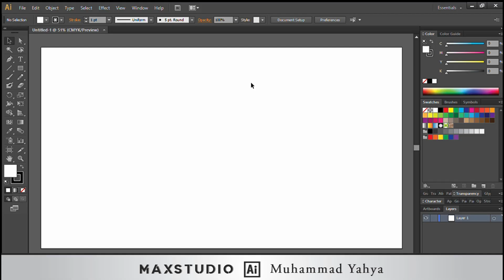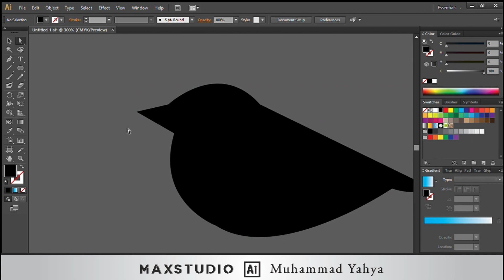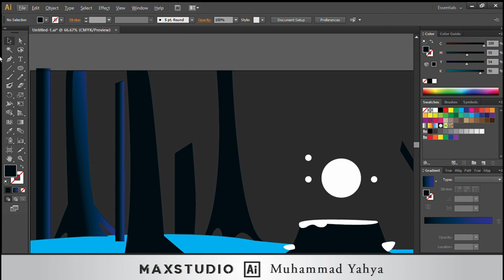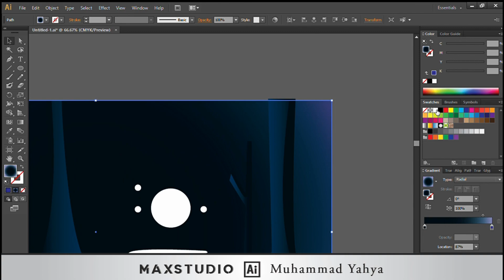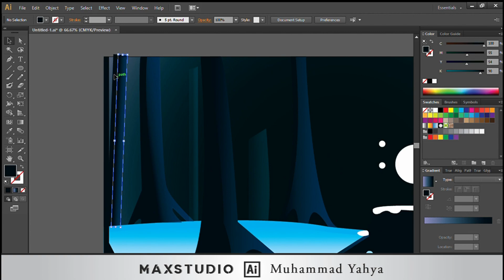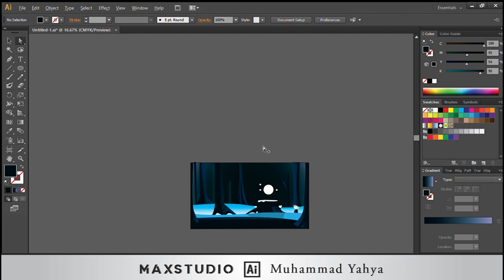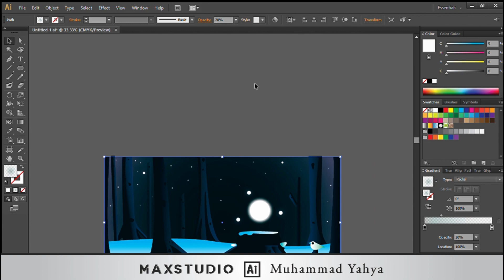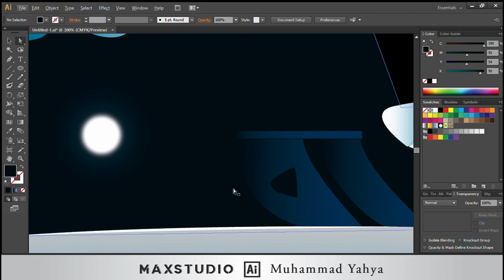Simple Vector Landscape ( Hope of Light ) Ai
Creating a Simple Vector Graphics Landscape in Illustrator.